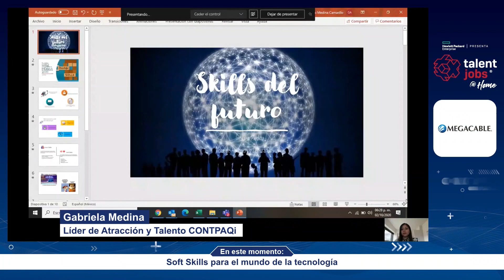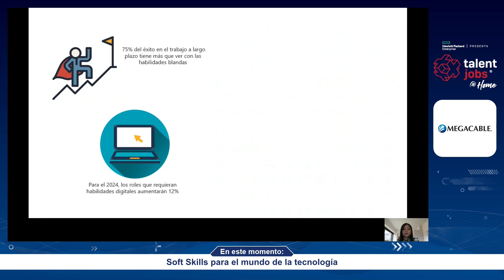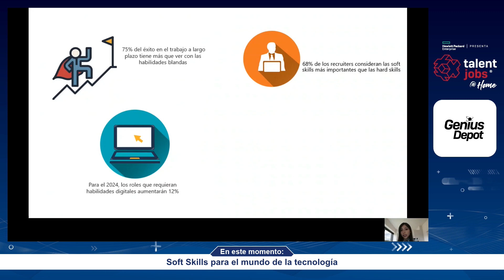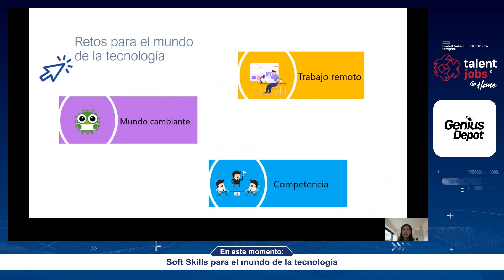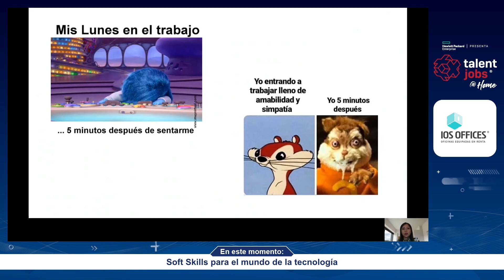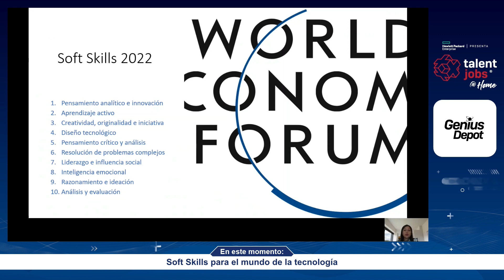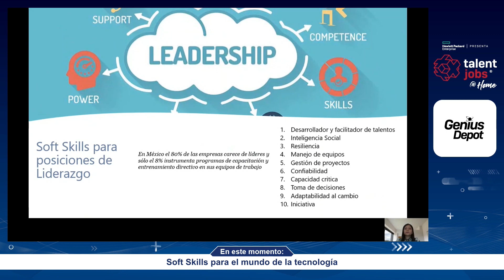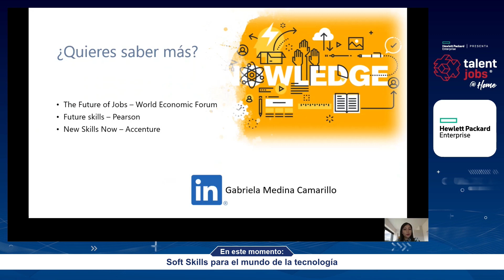SOFT SKILLS PARA EL MUNDO DE LA TECNOLOGÍA TALENTJOBS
En esta conferencia conocerás:
- Los principales retos para los que trabajan en el mundo de la tecnología.
- Soft skills indispensables para los siguientes 5 años.
 - Skills para aspirar o ser un buen manager.